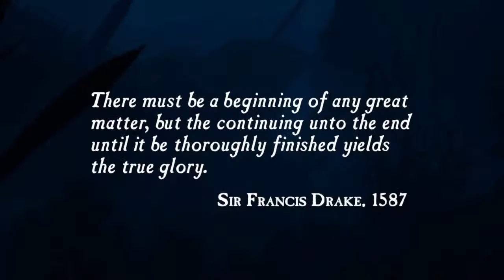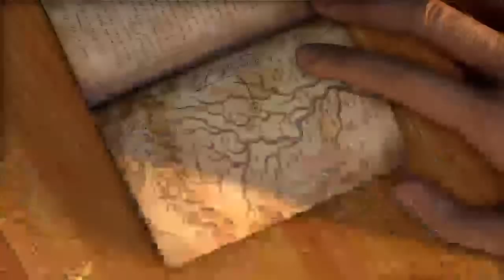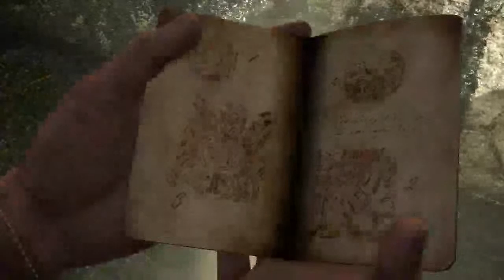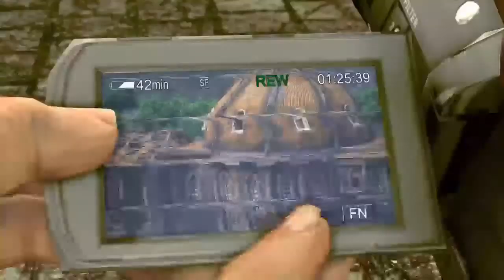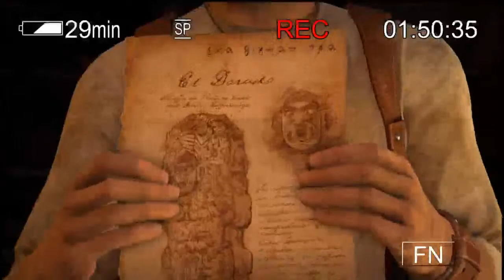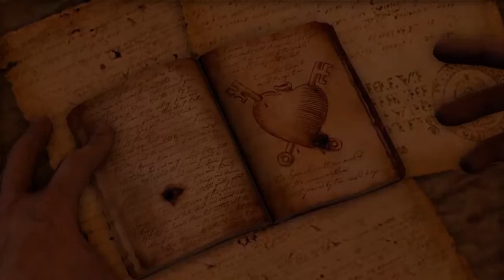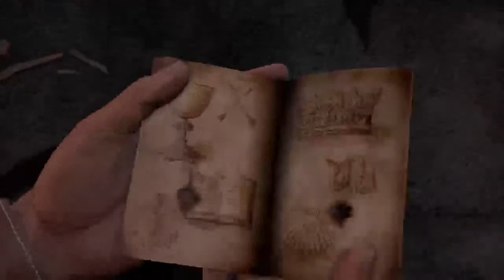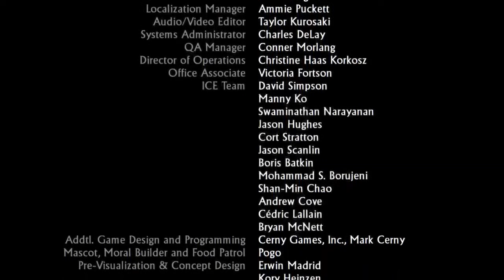Birdie uncharted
This is my channel based on video games